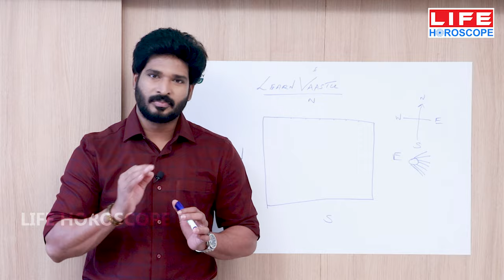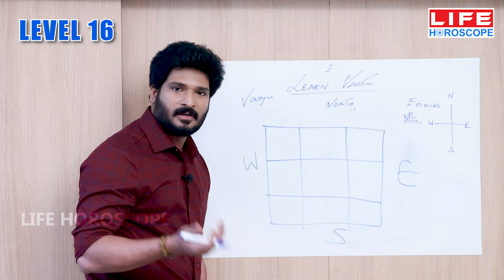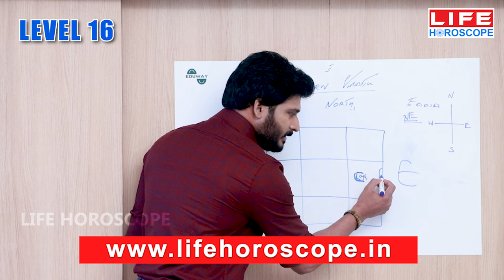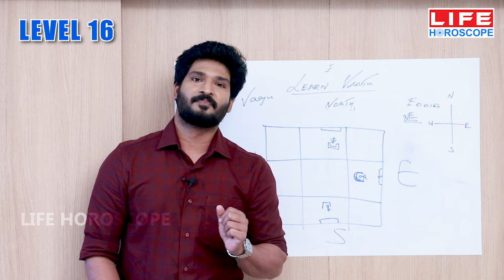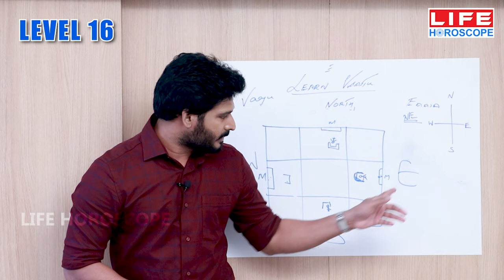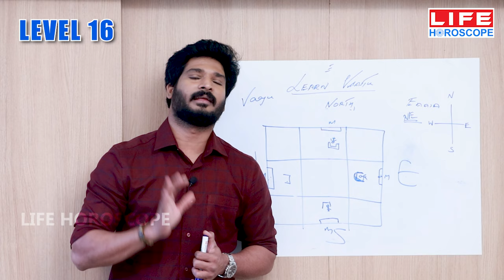𝗩𝗮𝗮𝘀𝘁𝘂 𝟭𝟲 | 𝗕𝗲𝘀𝘁 𝗗𝗶𝗿𝗲𝗰𝘁𝗶𝗼𝗻 𝗧𝗼 𝗣𝗹𝗮𝗰𝗲 𝗠𝗶𝗿𝗿𝗼𝗿 𝗙𝗼𝗿 𝗛𝗲𝗮𝗹𝘁𝗵 𝗔𝗻𝗱 𝗕𝗲𝗮𝘂𝘁𝘆 | 𝗧𝗼 𝗢𝗿𝗱𝗲𝗿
In this Video @LifeHoroscope We have given detailed analysis of Learn Vaastu Level 16  By Astrologer Shanker Narrayan

Life Horoscope Support Number :
𝗩𝗮𝗮𝘀𝘁𝘂 𝗟𝗲𝘃𝗲𝗹 𝟭 - வடக்கு திசையில் குபேர வாசலை தேர்வு செய்வது எப்படி?
𝗩𝗮𝗮𝘀𝘁𝘂 𝗟𝗲𝘃𝗲𝗹 𝟮 - கிழக்கு திசையில் இந்திர வாசலை தேர்வு செய்வது எப்படி?
𝗩𝗮𝗮𝘀𝘁𝘂 𝗟𝗲𝘃𝗲𝗹 𝟯 - தெற்கு திசையில் செல்வ வாசலை தேர்வு செய்வது எப்படி?
𝗩𝗮𝗮𝘀𝘁𝘂 𝗟𝗲𝘃𝗲𝗹 𝟰 - தெற்கு திசையில் வருண வாசலை தேர்வு செய்வது எப்படி?
𝗩𝗮𝗮𝘀𝘁𝘂 𝗟𝗲𝘃𝗲𝗹 𝟱 - உங்கள் வாசலை குபேர வாசலாக மாற்றுவது எப்படி?
𝗩𝗮𝗮𝘀𝘁𝘂 𝗟𝗲𝘃𝗲𝗹 𝟲 - உங்கள் சமையல் அறை அமைய வேண்டிய இடம்
𝗩𝗮𝗮𝘀𝘁𝘂 𝗟𝗲𝘃𝗲𝗹 𝟳 - இந்த இடத்தில் பூஜை அறை இருந்தால் நீங்கள் வேண்டுவது பலிக்கும்
𝗩𝗮𝗮𝘀𝘁𝘂 𝗟𝗲𝘃𝗲𝗹 𝟴 - இந்த மூலையில் கழிவறை இருந்தால் செல்வம் மற்றும் ஆரோக்கியம் பாதிக்கும்
𝗩𝗮𝗮𝘀𝘁𝘂 𝗟𝗲𝘃𝗲𝗹 𝟵 - இந்த மூலையில் பெட் ரூம் அமைத்தல் கணவன் மனைவி உறவு மகிழ்ச்சியாக இருக்கும்
𝗩𝗮𝗮𝘀𝘁𝘂 𝗟𝗲𝘃𝗲𝗹 𝟭𝟬 - எந்த திசையில் வீட்டில் ஹால் அமைக்க வேண்டும்
𝗩𝗮𝗮𝘀𝘁𝘂 𝗟𝗲𝘃𝗲𝗹 𝟭𝟭 - ஏற்றமான வாழ்வைத் தரக்கூடிய படிக்கட்டுகள் இருக்க வேண்டிய இடம்
𝗩𝗮𝗮𝘀𝘁𝘂 𝗟𝗲𝘃𝗲𝗹 𝟭𝟮 - பீரோ அல்லது லாக்கர் எந்த அதிர்ஷ்ட திசையில் வைக்க வேண்டும்
𝗩𝗮𝗮𝘀𝘁𝘂 𝗟𝗲𝘃𝗲𝗹 𝟭𝟰 - உங்கள் வீட்டில் ஜன்னல் எவ்வாறு இருக்க வேண்டும்?
𝗩𝗮𝗮𝘀𝘁𝘂 𝗟𝗲𝘃𝗲𝗹 𝟭𝟱 - நல்லது நடக்க கடிகாரம் எந்த திசையில் பொறுத்த வேண்டும்
𝗟𝗲𝗮𝗿𝗻 𝗩𝗮𝗮𝘀𝘁𝘂 𝟭𝟯 - உங்கள் வீட்டில் எந்த திசையில் பால்கனி இருக்க வேண்டும்
𝗩𝗮𝗮𝘀𝘁𝘂 𝗟𝗲𝘃𝗲𝗹 𝟭𝟳 - வட கிழக்கு மூலை குறைந்தால் அதிர்ஷ்டமா? வளர்ந்தால் அதிர்ஷ்டமா?
𝗩𝗮𝗮𝘀𝘁𝘂 𝗟𝗲𝘃𝗲𝗹 𝟭𝟴 - பெண்களின் ஆரோக்கியமும் மகிழ்ச்சியும் அக்னி மூலையில் உள்ளது
𝗩𝗮𝗮𝘀𝘁𝘂 𝗟𝗲𝘃𝗲𝗹 𝟭𝟵 - வீட்டில் தீய அதிர்வுகள் விலக வட மேற்கு மூலையின் வாஸ்து
𝗩𝗮𝗮𝘀𝘁𝘂 𝗟𝗲𝘃𝗲𝗹 𝟮𝟬 - தென் மேற்கு மூலை வாஸ்து வீழ்ச்சியடையாத வாழ்க்கை
𝗩𝗮𝗮𝘀𝘁𝘂 𝗟𝗲𝘃𝗲𝗹 𝟮𝟭 - உங்கள் ராசிக்கு மனையை தேர்வு செய்வது எப்படி?
𝗩𝗮𝗮𝘀𝘁𝘂 𝗟𝗲𝘃𝗲𝗹 𝟮𝟮 - எந்த இடத்தில கிணறு போர்வெல் மழை நீர் சேகரிப்பு வைத்தால் மனை தோஷமில்லாமல் அமையும்
𝗩𝗮𝗮𝘀𝘁𝘂 𝗟𝗲𝘃𝗲𝗹 𝟮𝟰 - உங்கள் வீட்டை கண் திருசஷ்டியிலிருந்து காப்பது எப்படி?
𝗩𝗮𝗮𝘀𝘁𝘂 𝗟𝗲𝘃𝗲𝗹 𝟮𝟱 - வீட்டின் அதிர்ஷ்டத்திற்காக ரம்மஸ்தானத்தில் வைக்க வேண்டிய பிரமிட் எந்திரம்
𝗩𝗮𝗮𝘀𝘁𝘂 𝗟𝗲𝘃𝗲𝗹 𝟮𝟲 - செல்வம் பெருக பீரோ மற்றும் லாக்கரில் வைக்க வேண்டிய எந்திரம்